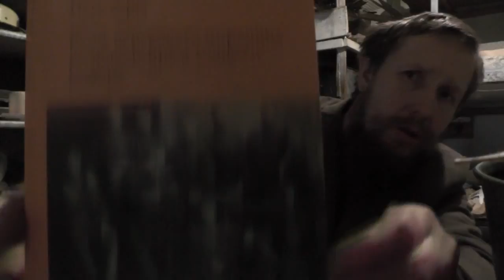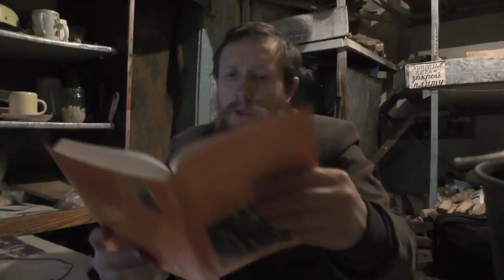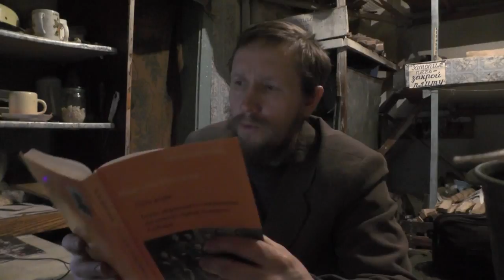№3. Неплюев Николай Ник. Православное братство. Читает Пащенко Владимир